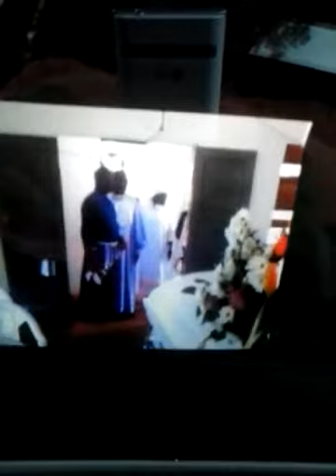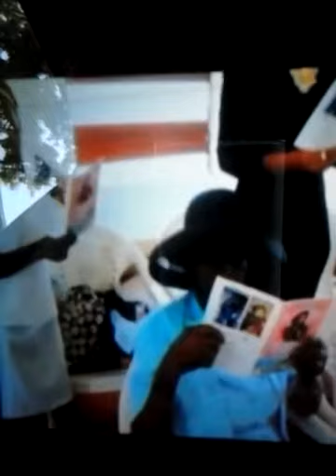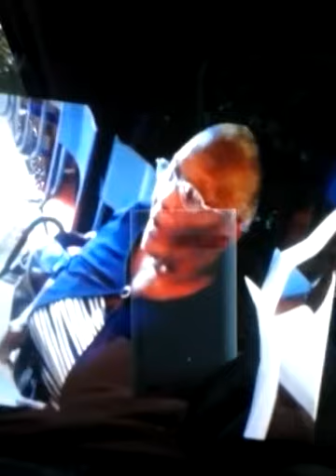OLIVE FERGUSON FUNERAL CHURCH BEGINNING